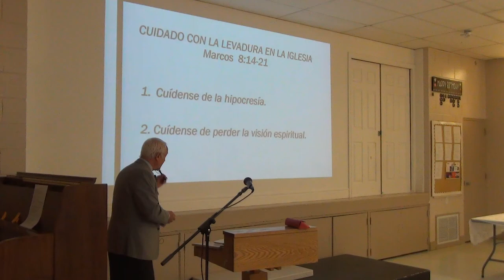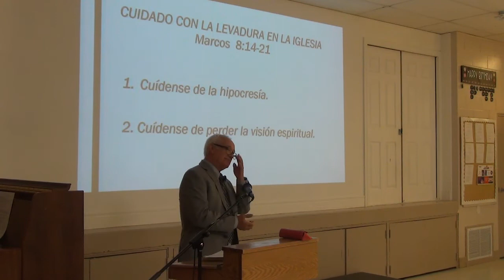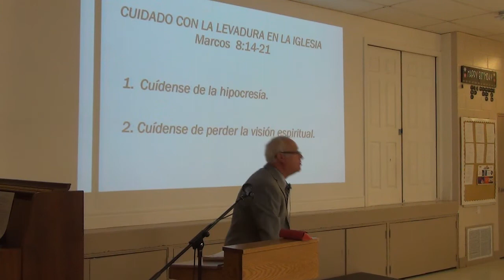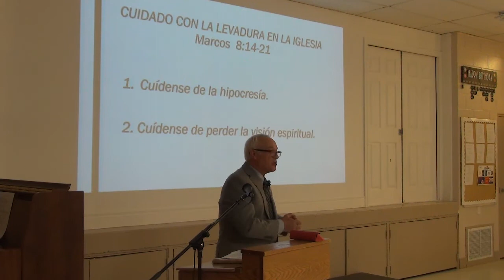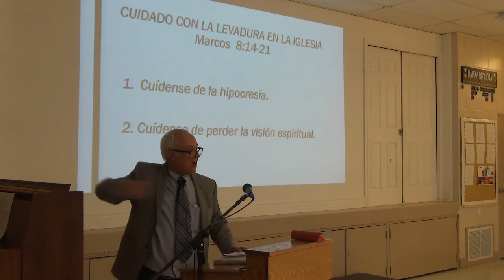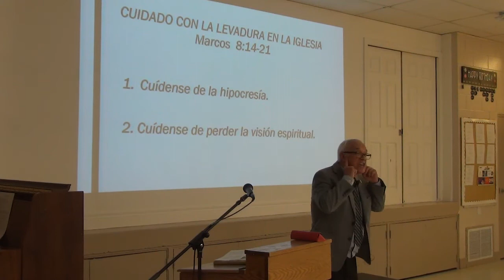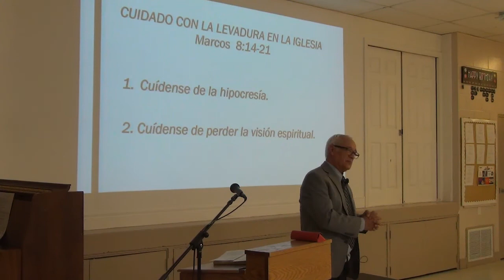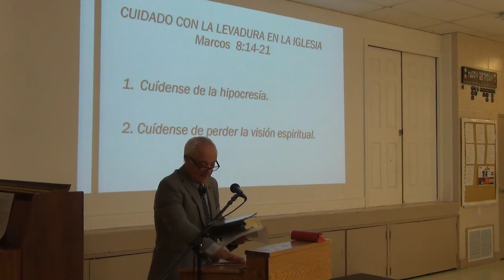Cuidado con la levadura en la iglesia por Pastor Ricardo Marroquin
Predicación Bíblica
Marcos 8